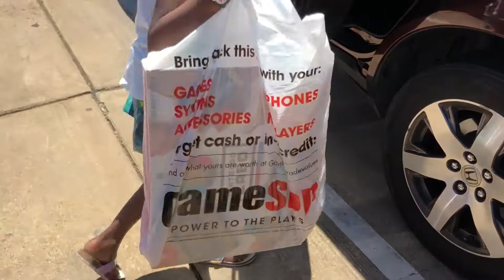Playing with Nintendo Labo. (RC Car & Fishing Reel)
Sorry we had'nt uploaded a video lately but we have been preparing for our state tests. Which by the way went great. Today we will be unboxing and playing with the Nintendo Switch's newest accessory, NintendoLabo! Specifically the RC Car & and the Fishing Reel.